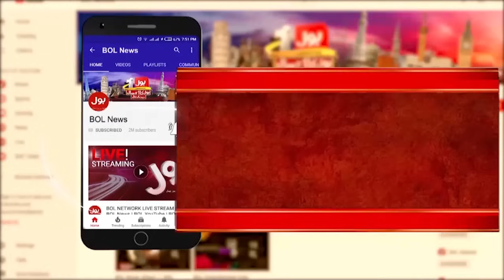Pakistan Crickter InTrouble? | Inzamam-ul-Haq Exposed? | Former chairman PCB Big Statement | BOL